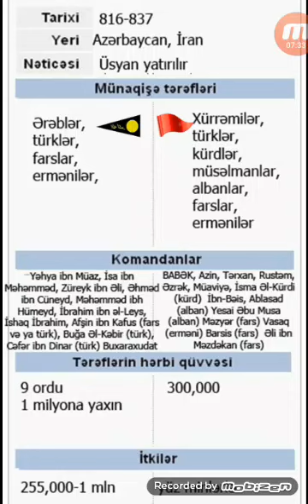Babək hərəkatı- Orduların sayı, sərkərdələr və tərəflərin itkiləri